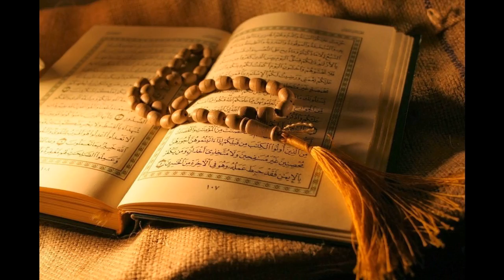94. Ash-Sharh - Sheikh Mishary Rashid Al-Afasy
Al-Quran Recitation
94. Ash-Sharh - Sheikh Mishary Rashid Al-Afasy